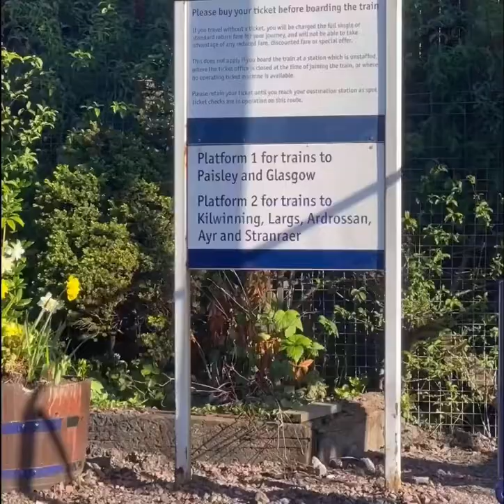ScotRail Class 380 From Ayr to Glasgow Central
A nice journey a long the Ayrshire Coast on ScotRail Class 380